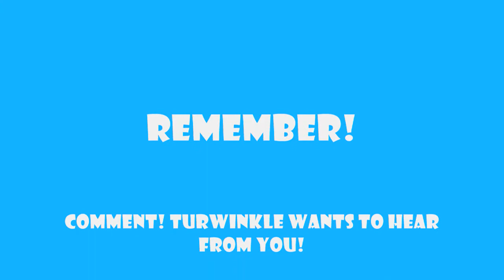The adventures of Turwinkle, the gnome mage. Episode Twenty-seven.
The gang continues to work at the Farstrider Lodge. They fight Ashtail and Lord Condor, both rares that can be found in the Loch. Turwinkle gathers Stabthistle seeds, kills more bobcats and fights Golden Eagles in this fun filled episode. Turwinkle also hits Level 21!